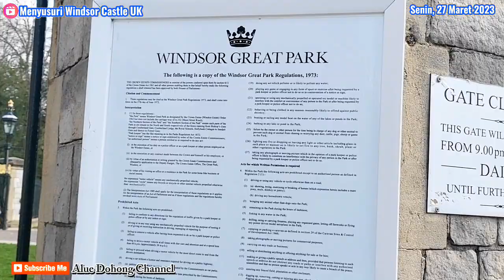Menyusuri Windsor Castle London UK